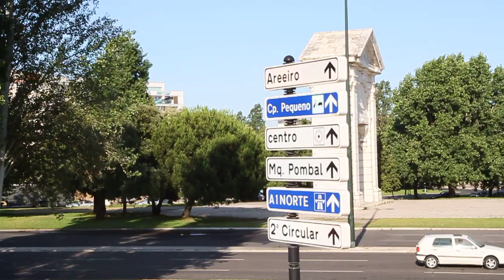Free Stock Footage